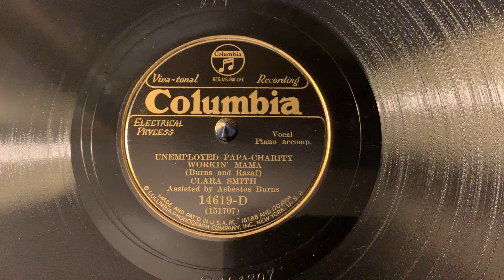“Unemployed Papa-Charity Workin’ Mama” Clara Smith/Asbestos Burns - Columbia 14619-D - 78rpm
“Unemployed Papa-Charity Workin’ Mama”
Clara Smith/Asbestos Burns
Columbia 14619-D
78rpm